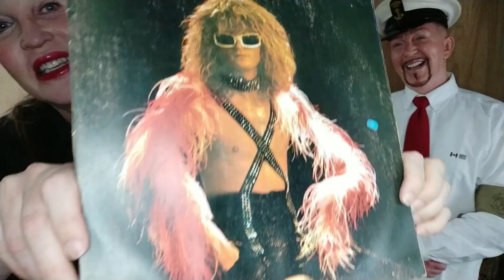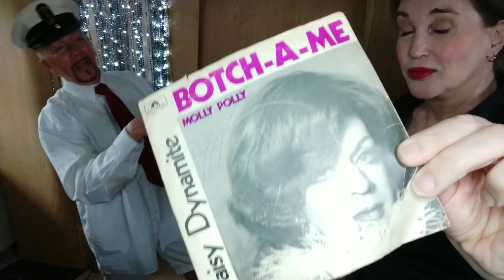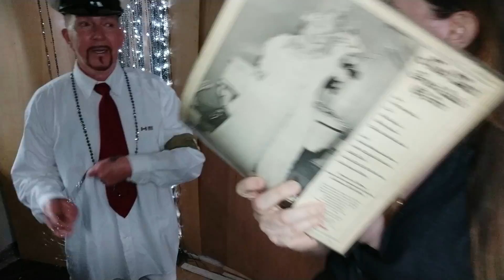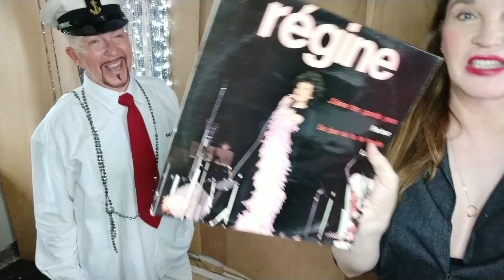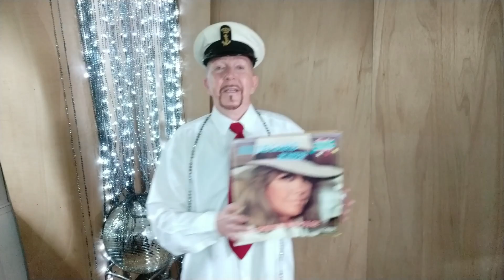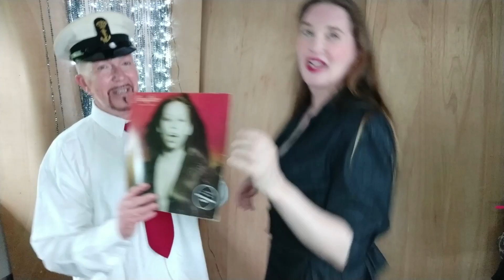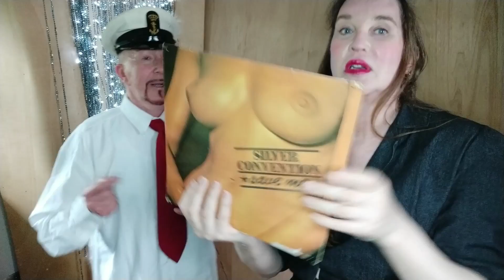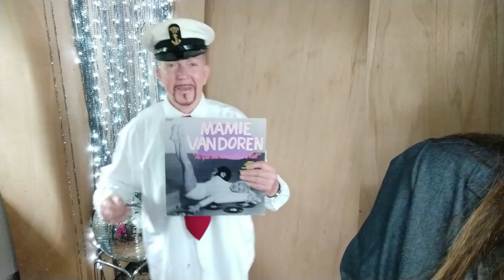DISCO TOTAL TeeVee: Spin & Talk with Maxime Duvall and guest Herr Heinzelmann aka Martin Noordam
!!BREAKING NEWS!!:  DISCO TOTAL returns with the  DISCO TOTAL ITALO FESTIVALLETJE on Sat 21-Aug at the BRET Amsterdam, Orlyplein 76. Make sure you get in and buy your ticket now at:

In today's Spin & Talk Maxime Duvall spins and talks with her special guest, emcee, entertainer and record collector Herr Heinzelmann (alias Martin Noordam) about his vast record collection of divas, curiosities and obscurities. There's a diverse set of music that brings together screen legend Mae West, gay icon Sylvester and the barefooted Queen of Eurovision, Sandie Shaw.